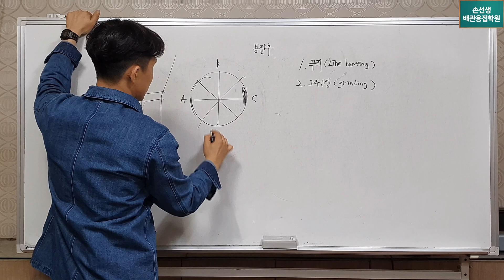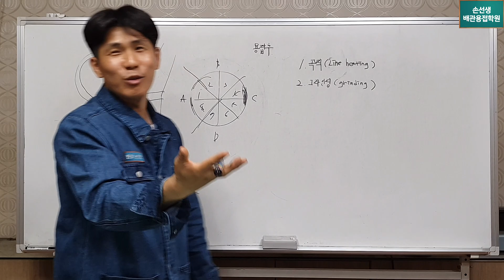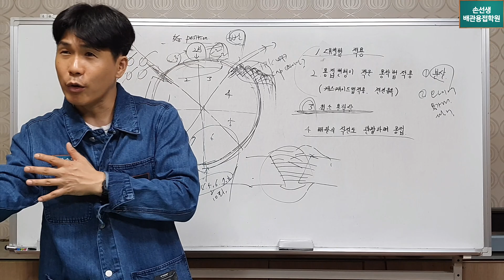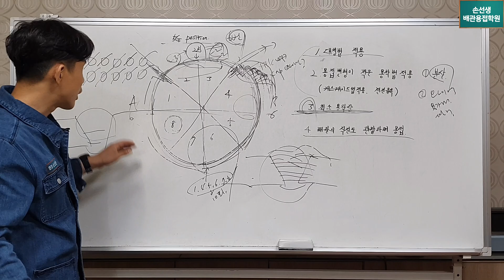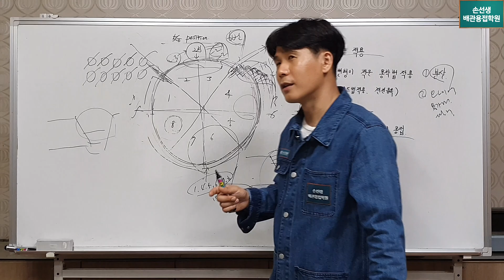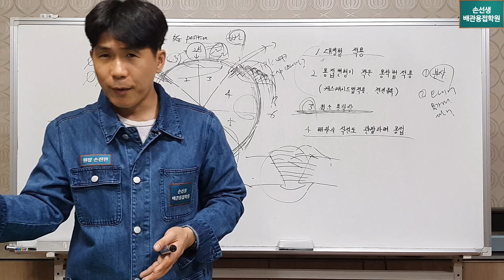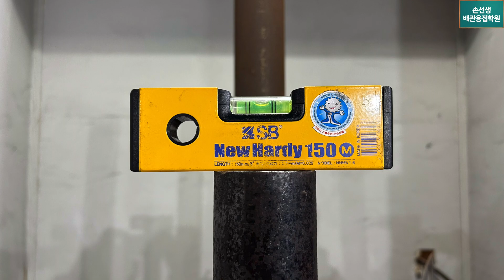훌치기용접으로 생긴 변형 호리젠탈 곡직법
Modification method of horizontal pipe thermal deformation